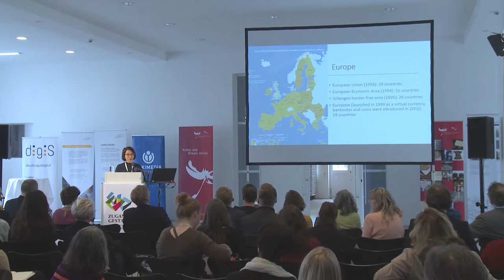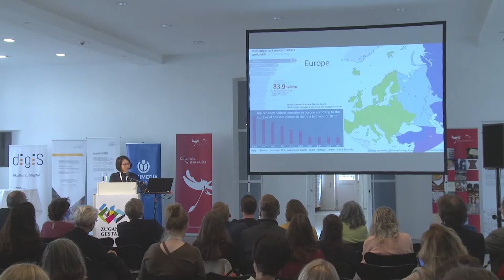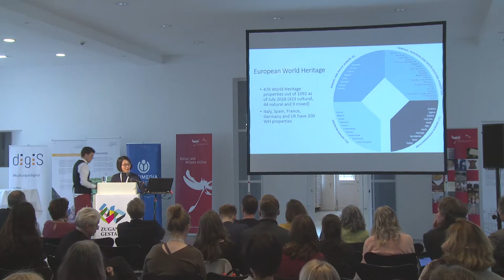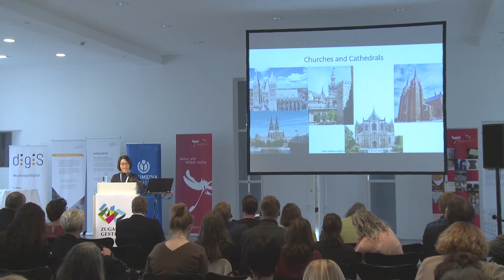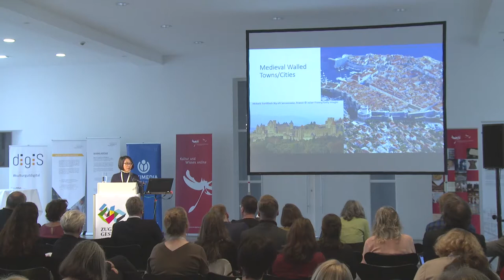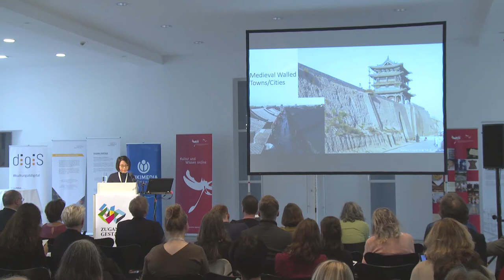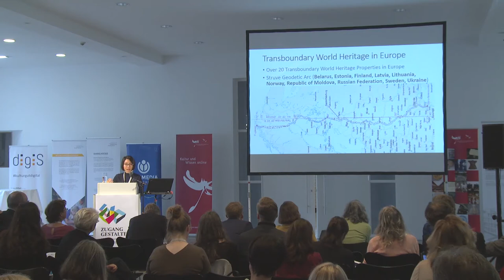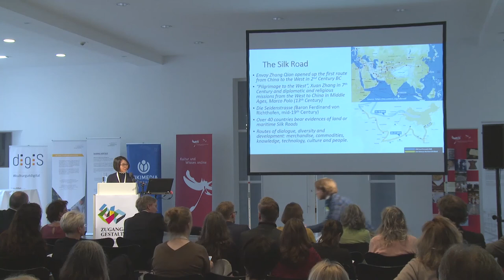Zugang gestalten! 2018 - Ping Kong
European World Heritage, not far from China